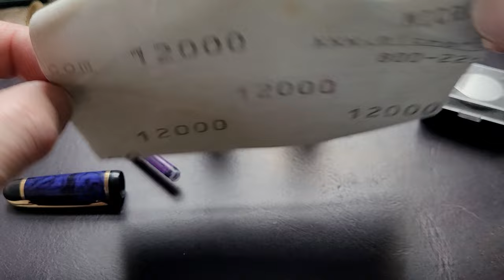Polishing a fountain pen, for the most boring video on YouTube.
I decided to make the most boring video on YouTube. So here I am polishing a fountain pen. I use 12,000 grit micro mesh, and Anderson Pens Micro Gloss numbers 1 and 5.